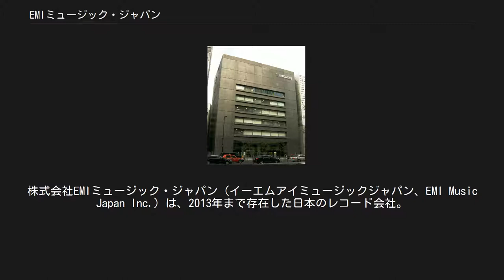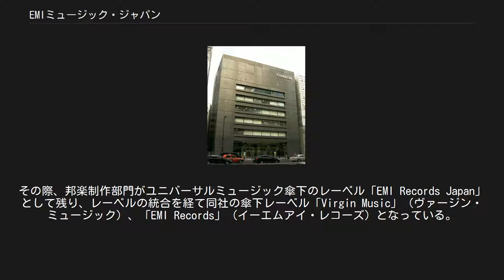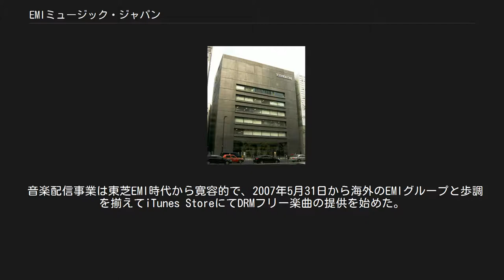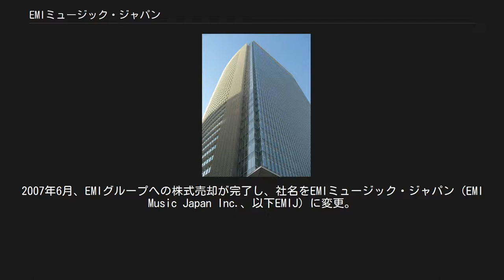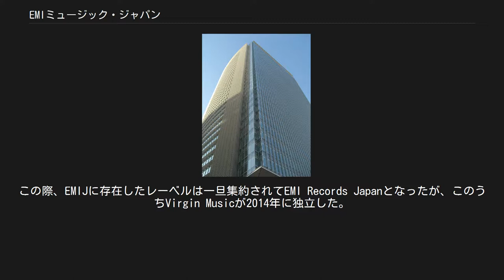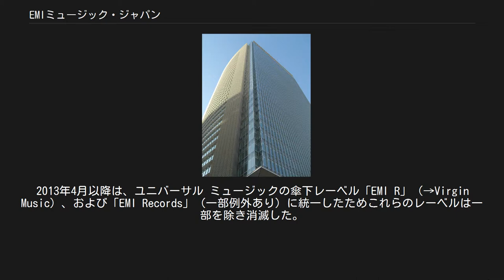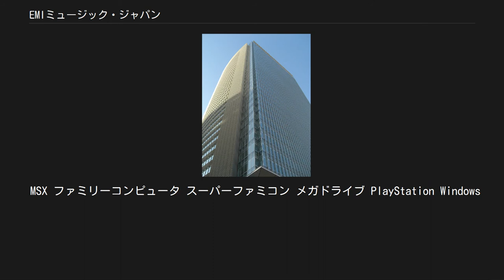EMIミュージック・ジャパン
ゲームメーカー・ブランドの歴史
株式会社EMIミュージック・ジャパン（イーエムアイミュージックジャパン、EMI Music Japan Inc.）は、2013年まで存在した日本のレコード会社。
松任谷由実をはじめ、宇多田ヒカルや椎名林檎など、多くの大物歌手を輩出したことで知られる。
 旧称は東芝音楽工業株式会社（とうしばおんがくこうぎょう）→東芝イーエムアイ株式会社（とうしばイーエムアイ、TOSHIBA-EMI LIMITED、通称・東芝EMI）で、元来は東芝グループの会社として成立したが、2007年に音楽事業をイギリスのEMIグループへ売却して撤退。
そしてEMIグループ自体も2012年にアメリカ合衆国のユニバーサルミュージックグループの傘下となったため、翌2013年にユニバーサルミュージック合同会社に吸収合併されて解散した（詳細は後述）。
その際、邦楽制作部門がユニバーサルミュージック傘下のレーベル「EMI Records Japan」として残り、レーベルの統合を経て同社の傘下レーベル「Virgin Music」（ヴァージン・ミュージック）、「EMI Records」（イーエムアイ・レコーズ）となっている。
 キャッチコピーは「Music for all, All for music」。
 1960年に東京芝浦電気（現：東芝）の音楽レコード事業部が独立し、東芝音楽工業（とうしばおんがくこうぎょう）として設立された。
1973年にかねてより取引していた4大メジャーレコード会社のひとつであるイギリスのEMIグループが資本参加し、東芝EMI（TOSHIBA-EMI LIMITED）に改称する。
 洋楽ではザ・ベンチャーズ、ザ・ビートルズ、クイーンなど、邦楽では由紀さおり、松任谷由実、オフコース、薬師丸ひろ子、坂本冬美、BOØWYおよび同グループ元メンバーの氷室京介と布袋寅泰、THE ALFEE、宇多田ヒカル、東京事変および同グループリーダーの椎名林檎など、大物が多く所属していた。
ビートルズのCDを発売する前のレコードの時代は、イギリス盤、アメリカキャピトル編集盤、日本編集、ドイツ、イタリアなどのあらゆる編集盤を発売してファンを感動させた。
 2002年以降はエイベックス・グループに並ぶコピーコントロールCD (CCCD) 推進派の筆頭格で、のちに2005年夏期から後続規格となったセキュアCDの推進役も務めた。
他社がその適用を縮小する中で、演歌や歌謡曲の一部などを除き一律CCCD適用の姿勢を崩さなかったが、2006年にCCCDの販売から完全に撤退した。
 音楽配信事業は東芝EMI時代から寛容的で、2007年5月31日から海外のEMIグループと歩調を揃えてiTunes StoreにてDRMフリー楽曲の提供を始めた。
ソニー・ミュージックエンタテインメントがソニーとの関係から配信するウェブサイトが限定される状況とは対照的に、当初から様々なウェブサイトで配信されている。
第3世代光ディスクは、当初から東芝主導で海外のEMIグループが参入していたHD DVDではなく、Blu-ray Discで参入を表明していた。
 1994年以降にEMIグループが55%を出資し、残りの45%を東芝が出資したが、2006年に東芝が保有全株をEMIグループへ売却して音楽ソフト事業から撤退することを発表。
理由は東芝側の主力事業の経営資源投入強化による関連事業の見直しと、EMI側からの買収の提案があり、両社がこれに同意したためとしている。
2007年6月、EMIグループへの株式売却が完了し、社名をEMIミュージック・ジャパン（EMI Music Japan Inc.、以下EMIJ）に変更。
創立当初からのコーポレート・スローガンである“心への音楽”は継承された。
 それから5年余りが経った2012年、英EMI本部がレコード部門をアメリカのユニバーサルミュージックへ売却して消滅。
これに伴い、ユニバーサルミュージック合同会社（UML）とEMIJはグループ会社となり、経営統合に向けて両社で協議を行った結果、翌年の2013年、UML側がEMIJを吸収合併することで合意。
これにより、EMIJも2013年3月をもって解散。
旧東芝音楽レコード事業部時代から数えて通算58年の歴...